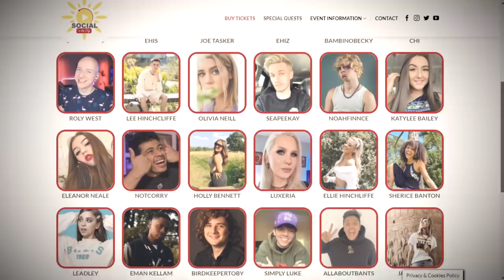10 Hints For Sinnoh Remakes In SUN & MOON? - Brilliant Diamond & Shining Pearl Easter eggs & Secrets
Has anyone been looking for easter eggs, secrets, and hints in Pokemon sword and Shield that reference pokemon Brilliant Diamond and shining Pearl? How about In Sun and Moon?!!!

Thank You To the Patrons Of September

J Fish
Harrison Brindle
PokeAtmos
Jai Smith
Keanu Alcoces
Evie Wrath-Burn
chronicDreamer
Joe Dubya
tommo
PokeBliss
Michael Hornschuch
Neiko Castro
Neville Aster Night
Lorenzo J. Yanez Jr.
Ben Pickett
Austin Long
PurpleDragonair
PokéMenz
Conor Pope
Bug Catcher Jay
mike winters
Dakota -Boo Crimson
Nathan Arcienega
chris muir
Gothimo
Jack Hoggins
Braydon Smith
Barelli
Roco
Gavvy Duncan
Philipp Korn
Kevin Singam
Lauren Alexandra
Ryan McBee
Lockstin of Gnoggin
Amy R.
MayaFrost
uhdajorge
SlashingManticore
DannyOnPOP

Ryan HowellDavid Waddell
Carlton Harrison
smolowo
MegaPinkyena
Florence Millar
Toni Spatz
Marvin01994
Austin
Guillaume Homier
Jordie Bosworth
Sam DeLeon
Yoni Sobin - The Nerd Therapist
Steven Reichman
Helga Ånonli
George White
Ian Ridley
Alister
N3rdForYou
Tom McKee
Citrinelle
Angie Hel
Michael Stipp
Joseph Lowton
Andrew Sember
Matt Squared
Code_Lemia
Bulba Paul
christie ward
Gearsofgizmo
Ed Jepson
Ylva Gløersen
Ravi Chirravuri
Sammy Norman
Murray M. Moss (they,them)
Matthew Lawrenson
L. Ann Ahlstrom Dickson
Marcus Kidner
Bonnie Fiddis
ManInACan
Rees Newton-Sealey
Héctor Rodríguez
Mikayla Patty
Daelyn Knyght
Josh Altman
ThatWeebyGamer
Galen "Lea" Skibyak
Toxicsnivy

Wanting new reveals and news for the pokemon diamond and pearl remakes for switch? tough no new pokemon megas for us! but why have pokemon and game freak been keeping quiet? you can see my last video here: The Reason Pokemon Has Been Silent - Brilliant Diamond & Shining Pearl Newsl